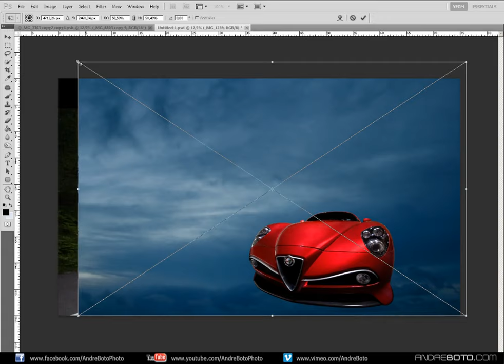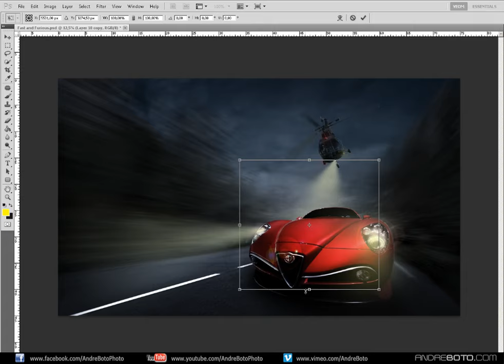Hot Pursuit - How to Photoshop it - by André Boto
Photography, Video and Music by: André Boto